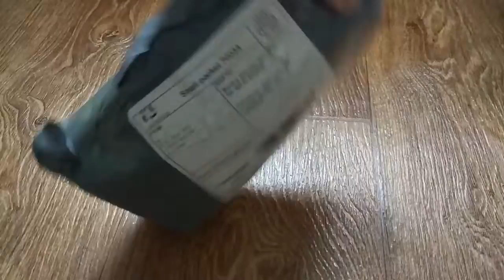Туфли с Алиекспресс Детские Распаковка посылки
Пишите комментарии!